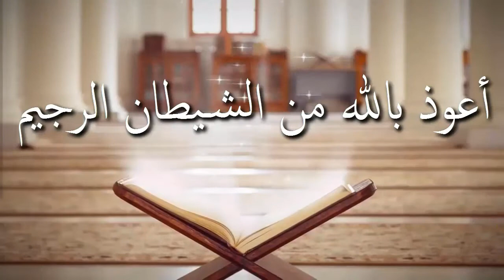আমরা যে পোষাকে ঘুমাই সেই পোশাকে সালাত আদায় করা যাবে কি ᴴᴰ┇শাঈখ সোলায়মান হাফিজ উদ্দিন মাদানী